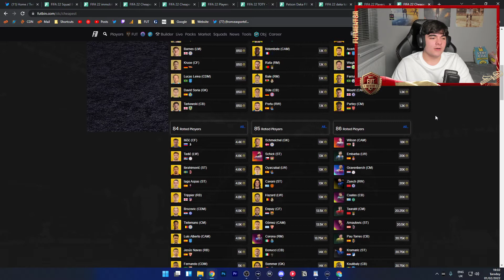Special cards are now cheaper than golds...